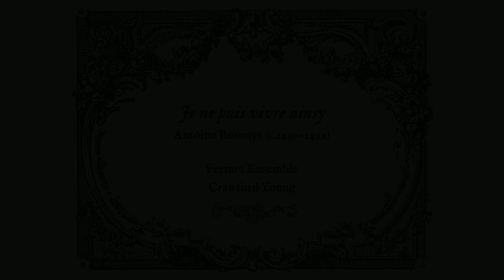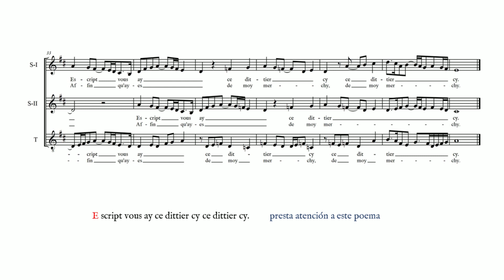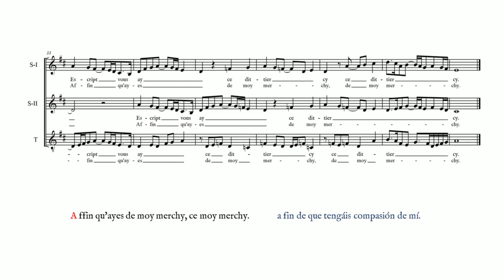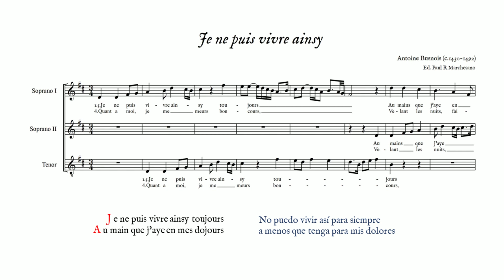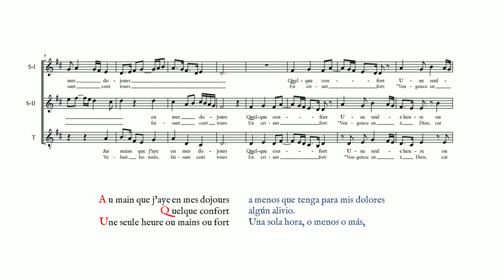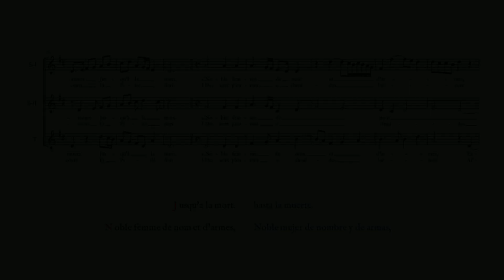Antoine Busnoys: Je ne puis vivre ainsy (Ferrara Ensemble - YOUNG)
Je ne puis vivre ainsy
Antoine Busnoys (c.1430-1492)

Ferrara Ensemble
Crawford Young

Esta partitura tiene fines exclusivamente didácticos. No se obtiene beneficio alguno con ella.